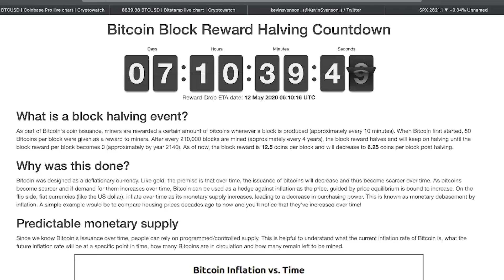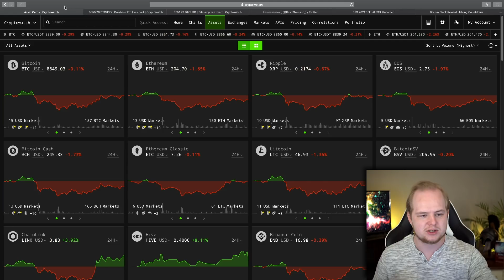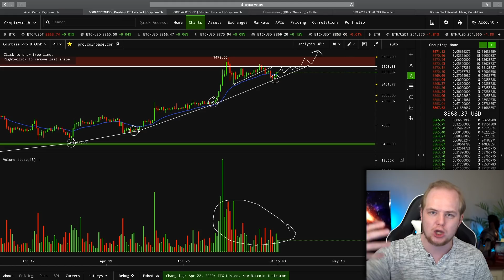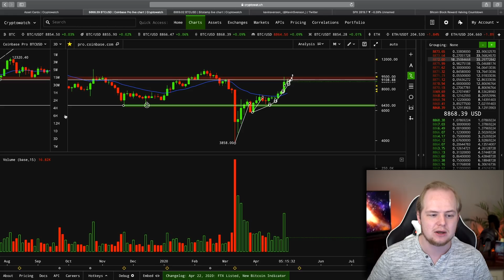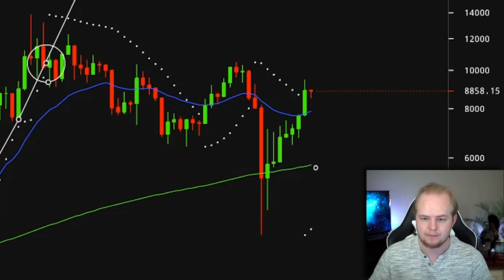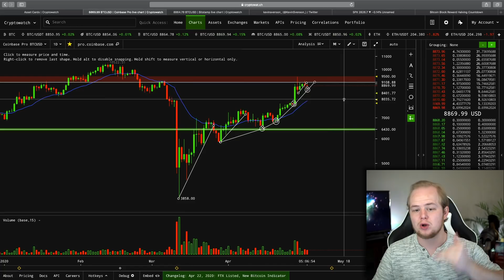BITCOIN HALVING | 7 Days Away!!! 🤑 MASSIVE BULL RUN?!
✘ Sign Up For CryptoWatch!
Intro Song by Nomyn:
Nomyn - Nightfall